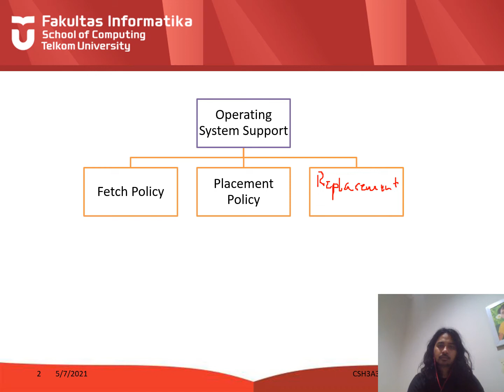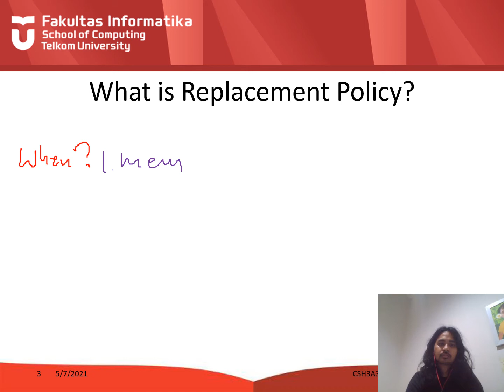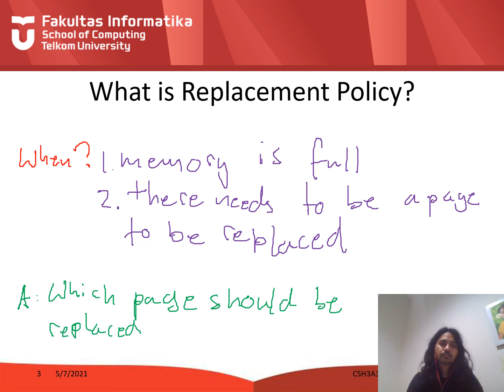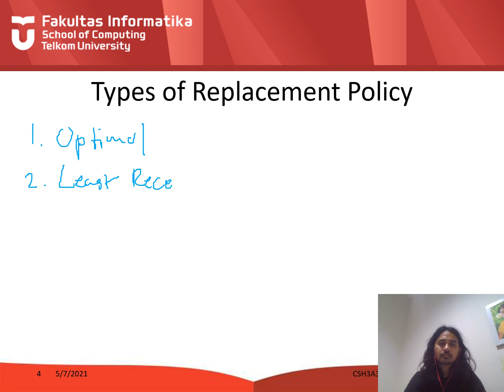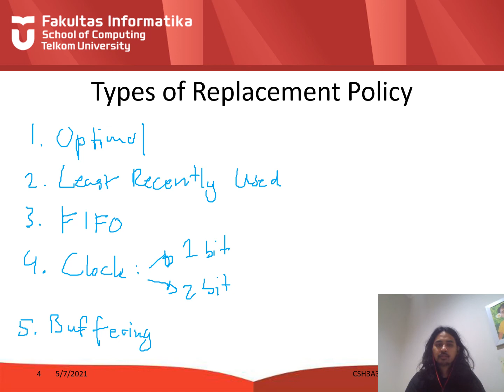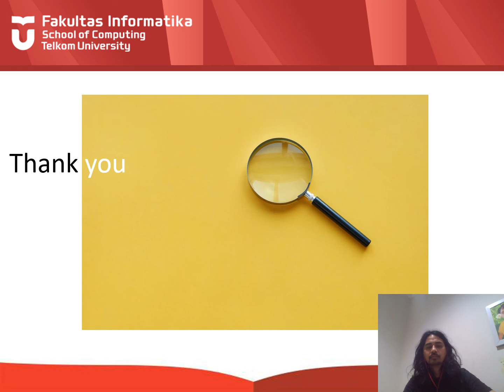OS Meeting 10 Video 3 Replacement Policy